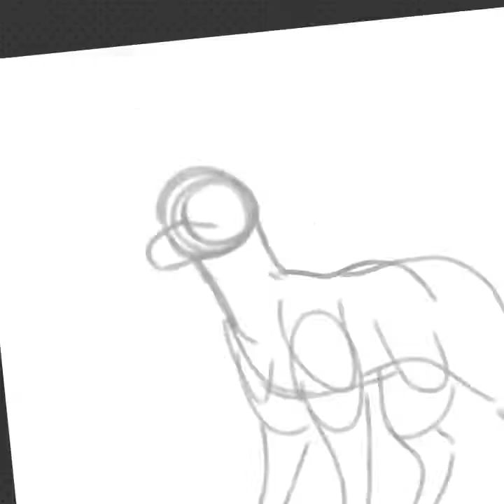MUSIC BY ED SHEERAN| Gift for Emperor Chicken| Fischkip